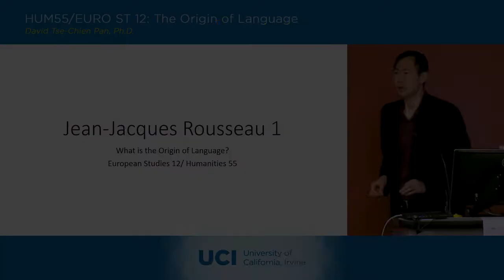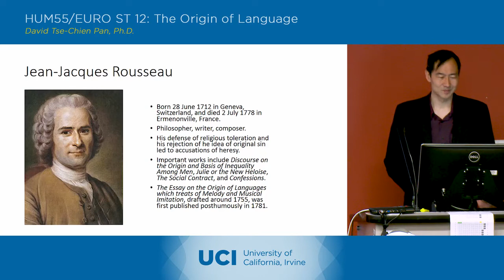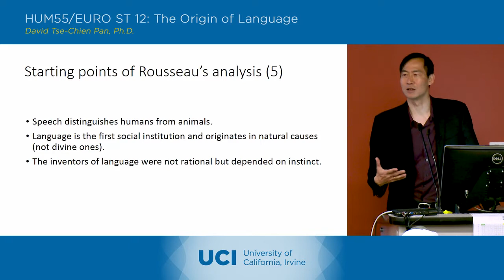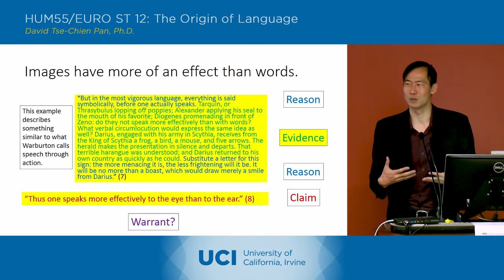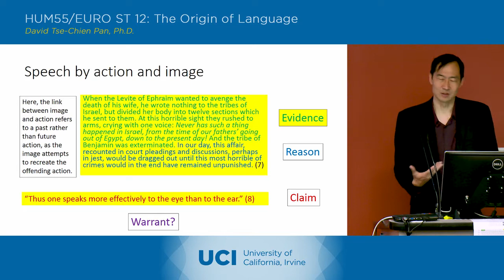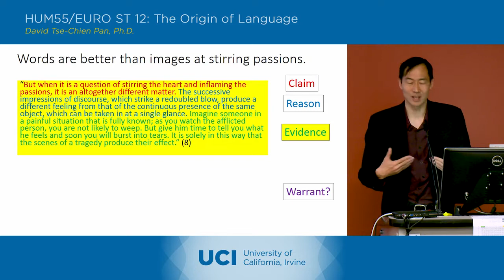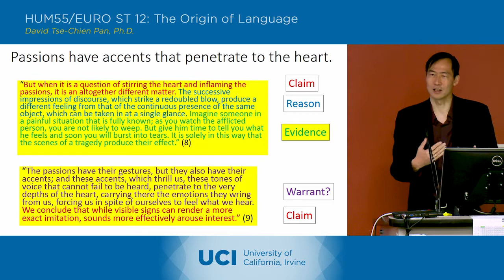The Origin of Language - 7-1 - Jean Jacques Rousseau 1 - Lecture